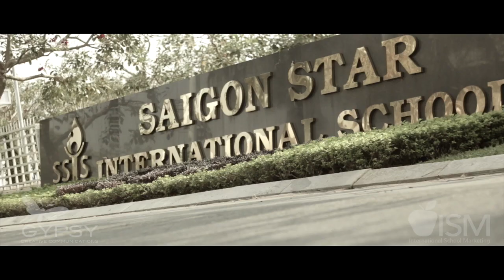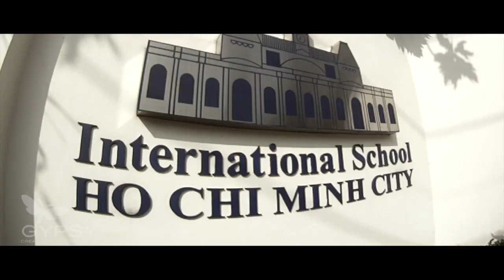2013 ISM Video Blog Post #1 A Day in the Life